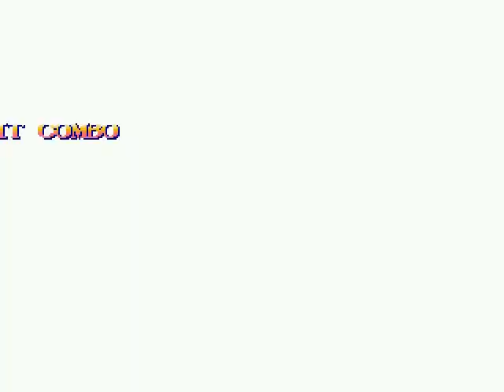Mugen Rocko,Madotsuki,Zim and Shock The Worm vs Poltergeist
this pitful..they can't the game with this mode...yeah come here the dislikes people.